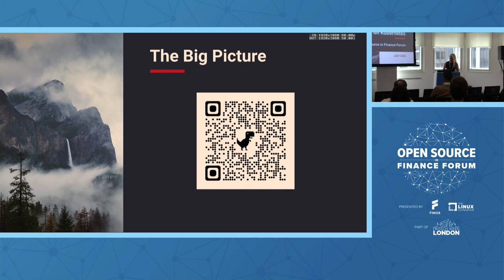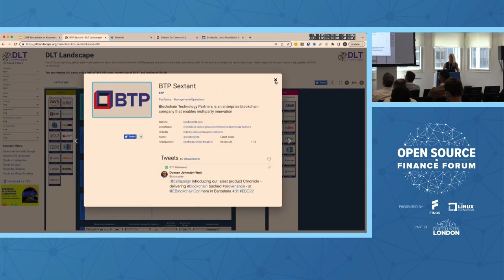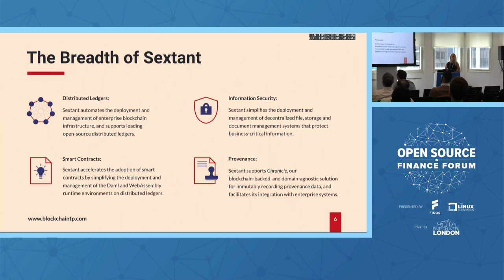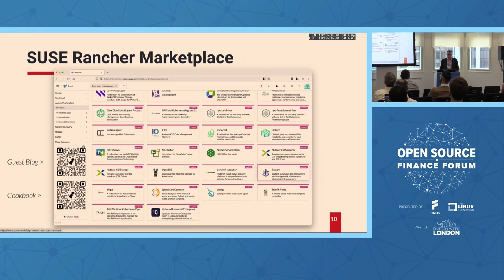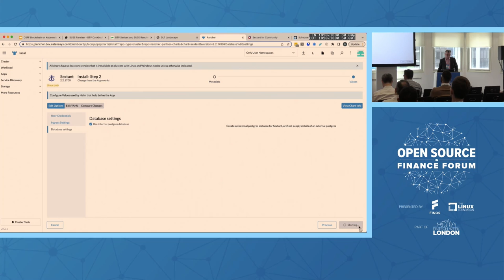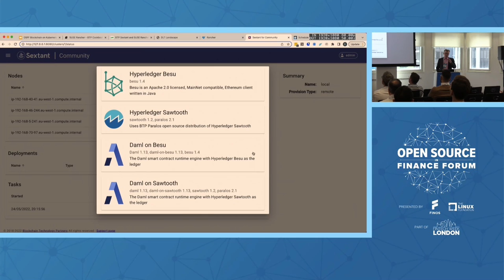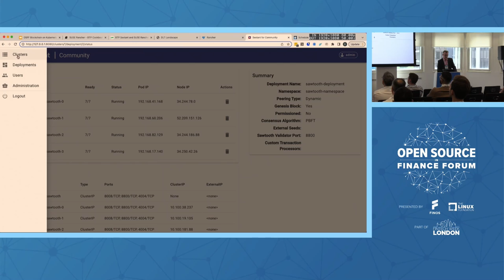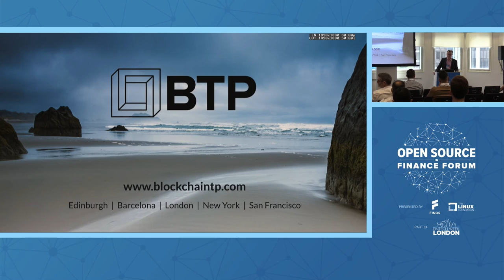Reducing the Barrier to Entry for Blockchain by Leveraging t... Duncan Johnston-Watt & Csilla Zsigri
Reducing the Barrier to Entry for Blockchain by Leveraging the Capabilities of Kubernetes - Duncan Johnston-Watt & Csilla Zsigri, BTP

We motivate the discussion with an introduction to the Distributed Ledger Technology (DLT) Landscape, an open source initiative modelled on the CNCF Landscape, before focusing on the increasing importance of Kubernetes as the bedrock in this increasingly complex world. Kubernetes is the perfect environment in which to deploy blockchain solutions. Yet the complexity of blockchain deployments, added to the complexity of Kubernetes deployments, is often a barrier to adoption of this technology. Our talk will focus on how we address this by automating the deployment and management of DLTs from the Hyperledger Foundation on Kubernetes, overlaying support for the open source smart contract language, Daml, from Digital Asset. We will showcase the benefits of this approach highlighting our work in the insurance and financial services arena. We will close with a call to action encouraging the audience to explore this for themselves.